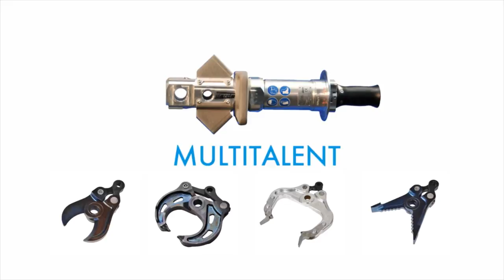Darda HCS 6 - Handgehaltene Abbruchwerkzeuge - Hydremag AG Schweiz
Im Einsatz:

Darda HCS 6 mit Beton-, Sichel-, Mauerwerk- und Spreizgebiss. Egal ob elektrisch oder mit Verbrennungsmotor, mit der HCS 6 sind Sie schneller als mit den herkömmlichen Methoden. Beton, Metallregale, Heizungsrohre, Kupferkabel, Mauerwerk, Armierungseisen - ein Kinderspiel für die HCS 6!

Schnell und unkompliziert schweizweit Mieten/Kaufen bei der Firma Hydremag.

Wir haben jede SW-Anbauplatte für Sie am Lager! Testen Sie uns!

Urheber-Video :

Darda GmbH
Im Tal 1
78176 Blumberg DE